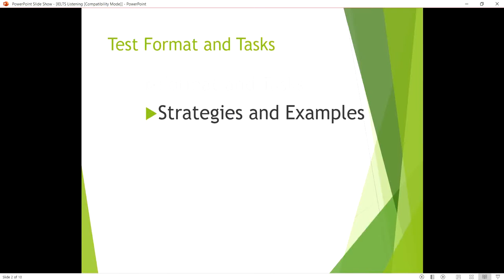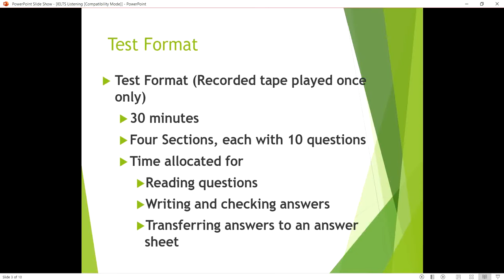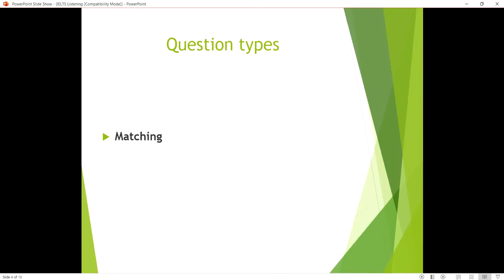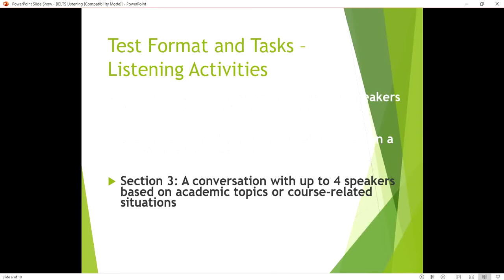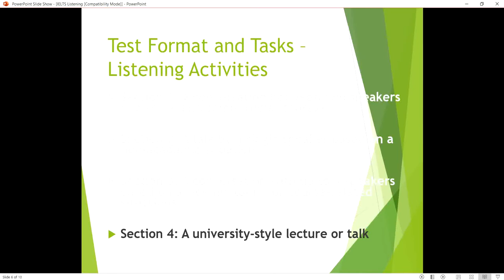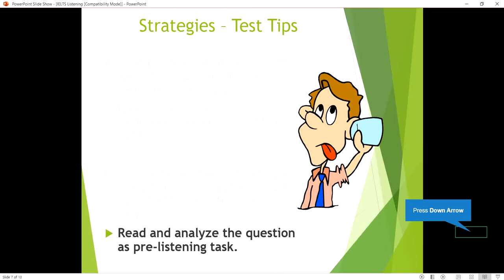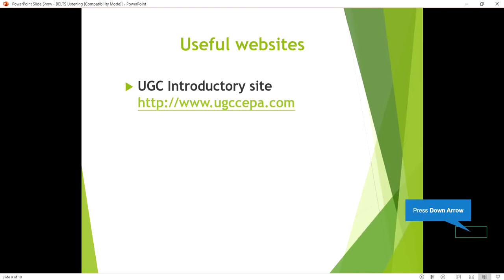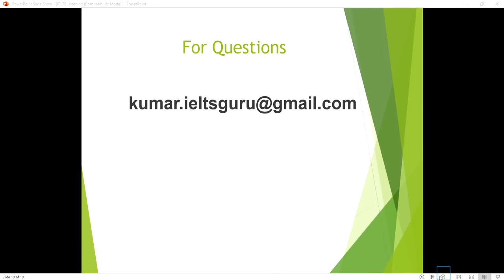IELTS Listening Introduction in Tamil Lesson 001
This channel contains the Software programming language,

Tamil
IELTS Listening in Tamil
IELTS Listening
IELTS Training in Tamil
Science in Tamil
Aptitude in Tamil
R Programming in Tamil
R Programming in English
SQLite in Tamil
MYSQL in Tamil

This channel is mainly focusing on Tamilians and Tamil students learn their computer programming in Tamil.

This Channel Can have all the major subjects for software developers requirements in the Tamil Language.

All the subjects are well explained from zeroth lesson to the last lesson in Tamil.
All the videos in Tamil are Hands-on Training video in Tamil.

Tamil Valzha, Tamilil Valarkha. !